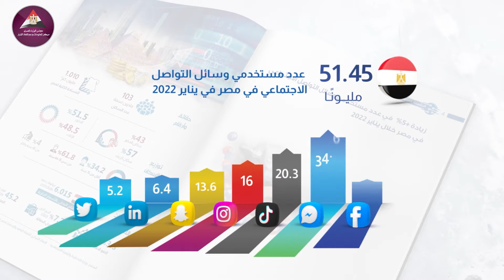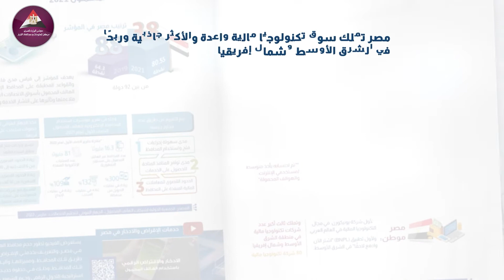الرقمنة في مصر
تقريـر جهـود علـى طريـق التنميـة – الرقمنـة_فـي_مصـر- مرصـد لتوجـه الدولة نحـو مســتقبل رقمــي لا ورقــي في جميع المجالات.
يرصد التقرير أبــرز الجهــود الحكوميــة لميكنــة ورقمنــة جميــع الخدمــات المقدمــة للمواطنيــن بشهادة أكثر من 50 مصدرا معلوماتيا محليًّا وعالميًّا، ونحو 12 مؤشرا دوليا
تابعوا حساباتنا على منصات التواصل الاجتماعي المختلفة